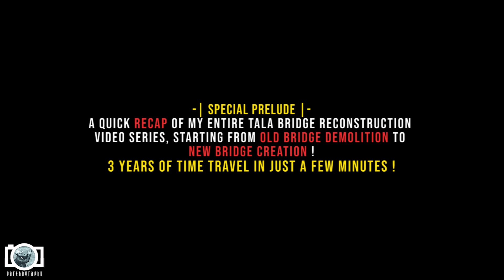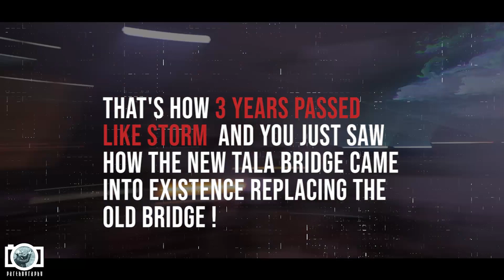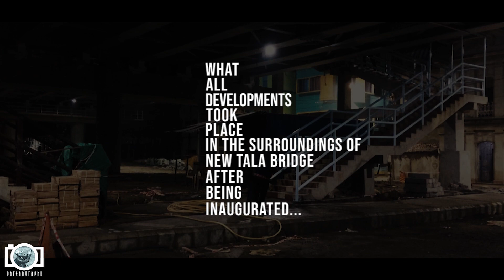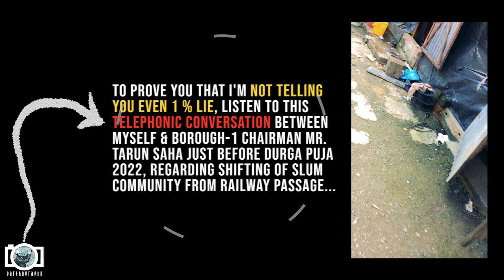NEW TALA BRIDGE BROUGHT ANY REAL URBAN DEVELOPMENTS IN THE LOCALITY?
You all are aware that the new Tala bridge became operative since September 2022, and with that I stopped making further informative videos on the same. Now, it's February 2023 and I had been repetitively getting suggestions/requests from certain local people to make another video on this new Tala bridge, and this time, the topic will be developments/improvements brought in this locality as a result of inaugurating the new bridge. So I decided to make one finally. The video is self-explanatory. You will get every raw and true information associated with this new bridge and its surroundings, which no audiovisual media channel will bother to cover. So watch and give your valued comments. Thanks!